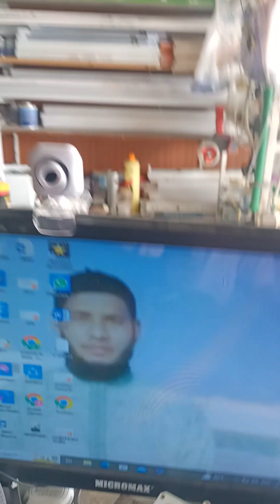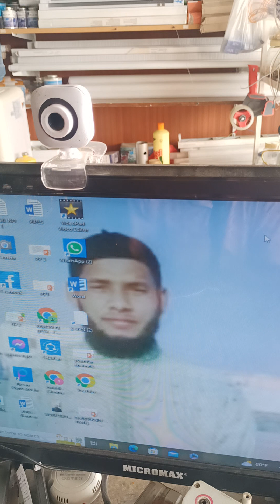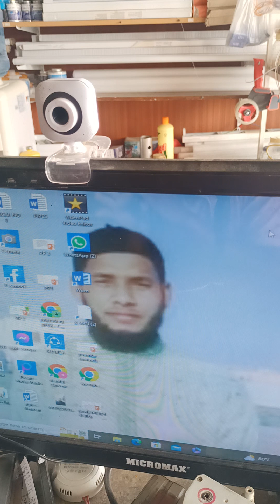আমার রাসুলের জীবনের সর্বশেষ কথাগুলো কি কি..? অর্থ্যাৎ মৃত্যুর কয়েক মিনিট পুর্বে আমার রাসুল সাঃ...?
আমার রাসুলের জীবনের সর্বশেষ কথাগুলো কি কি..? অর্থ্যাৎ মৃত্যুর কয়েক মিনিট পুর্বে আমার রাসুল সাঃ উম্মতের জন্য কি কি বলেছিলেন..?